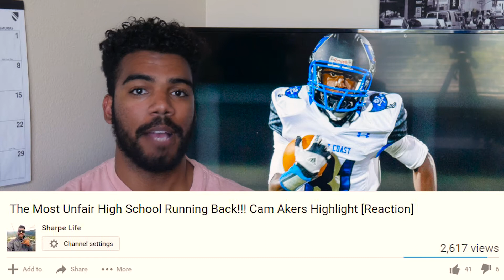The Juke Monster: DJ Matthews Highlights [Reaction] | Sharpe Sports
This dude may be small but no one is safe from his speed!!!